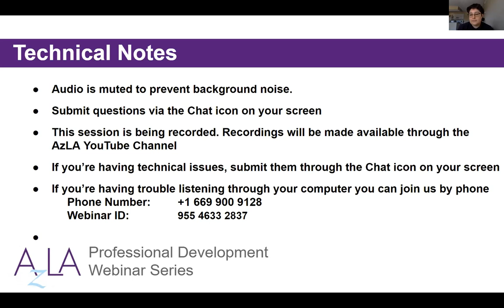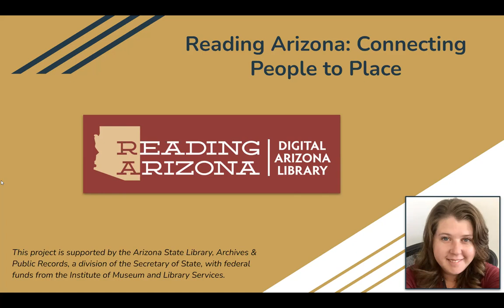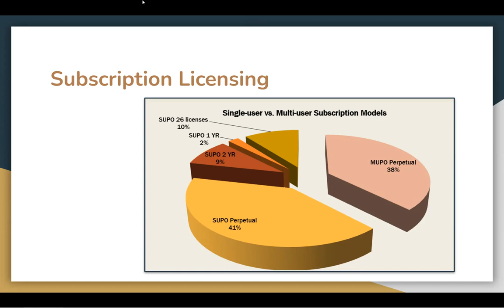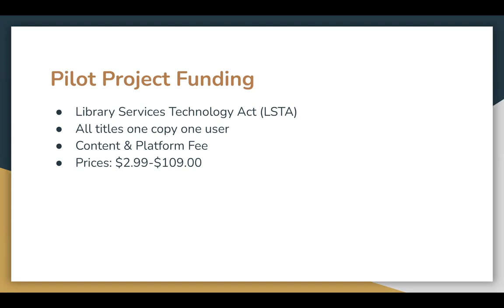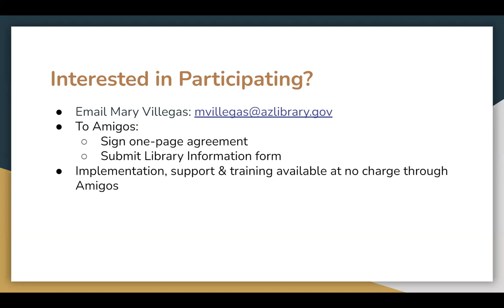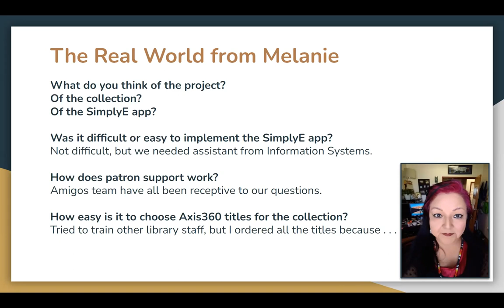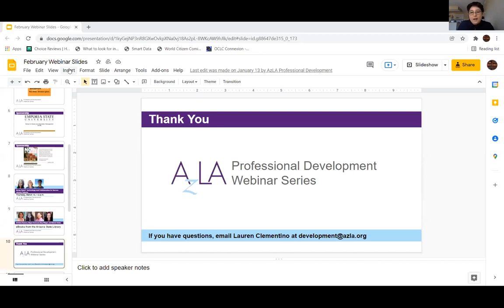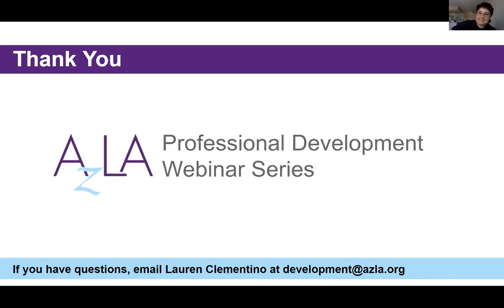eBooks from the Arizona State Library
Time to come up to speed with the Arizona State Library and ebooks! The State Library has two projects of which every library should be aware. Reading Arizona is available to every resident in the state and focuses on ebook and audiobook titles that are thematically linked to Arizona. They can be set in Arizona or about the state’s history, culture, or government. New titles are added all the time. Find out what you’ve missed! The second project combines the State Library, the SimplyE app, and the DPLA Exchange collection. A pilot project, the State Library is creating an ebook collection using the DPLA Exchange, a marketplace for libraries to purchase ebook and audiobook titles run by the nonprofit Digital Public Library of America. These titles are available to patrons of the pilot libraries through the open-source SimplyE app hosted by Amigos Library Services. Find out how the pilot went, what the libraries are thinking about it, and what the State Library’s next steps might be.